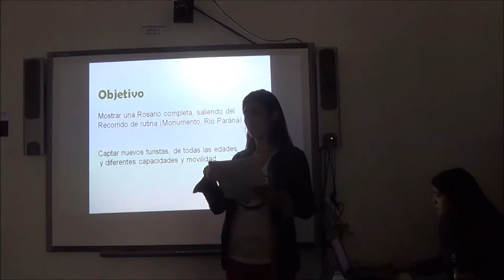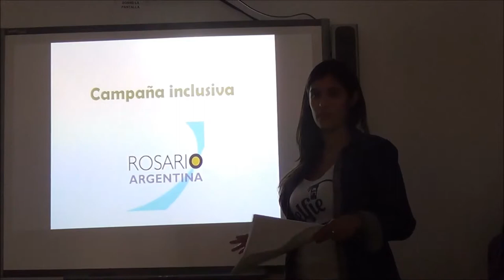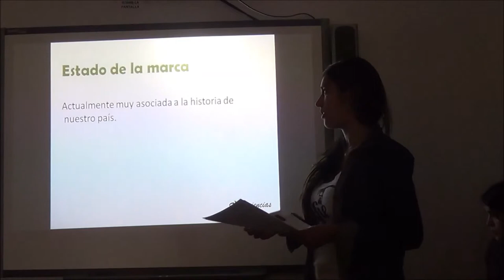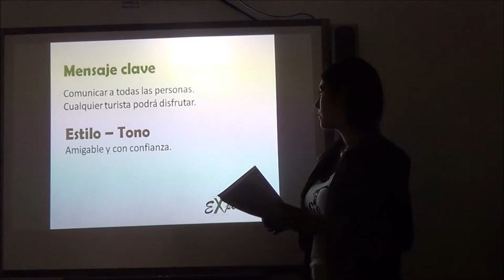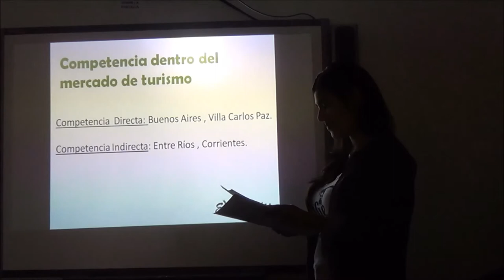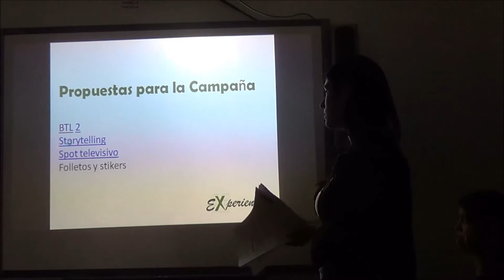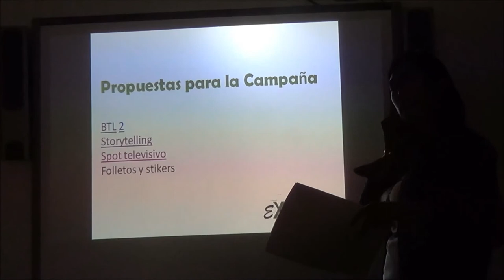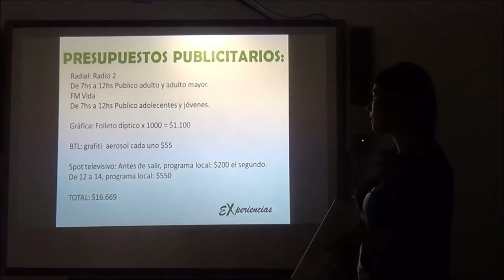2015 Muestra Publicidad Experiencias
Propuesta comunicacional para La Secretaría de Turismo de Rosario
Estudiantes: Gabriela Bruno, Rocío Jaimes, Cristian Quaglia y Walter Varela
2015- Rosario - Argentina